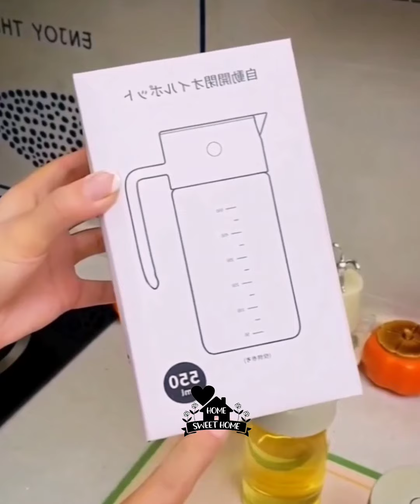Bast Kitchen Gadgets ♥️ Smart Appliances Amazon Home Usefull ادوات واجهزة منزليه حديثه 💥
ترتيب المطبخ و ادوات منزليه ذكيه أدوات مطبخ رائعة ومبتكرة اختراعات للمنزل ادوات افكار وحيل ذكيه مخترعات مخترعات مکیاج بيت ختراعات اختراعاتا اختراعات ختراعات في المنزل أدوات منزليه جديده
Amazon must haves ♥️ ترتيب المطبخ وادوات منزليه وحيل وافكار مفيده
Amazon New Gadgets ♥️smart Appliances , Unique Home Items💥ادوات تنظيم المطبخ وافكار للمساحات الصغيرة
منظمات الحمام
منظمات المطبخ